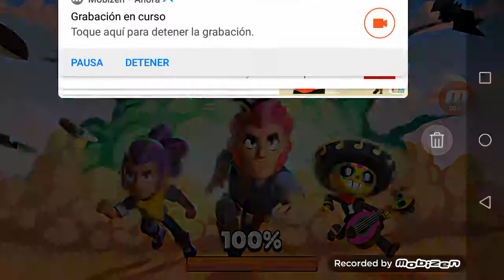Jugando a lo pro